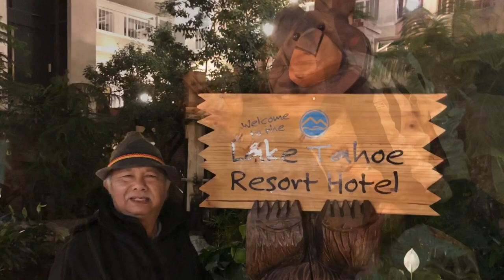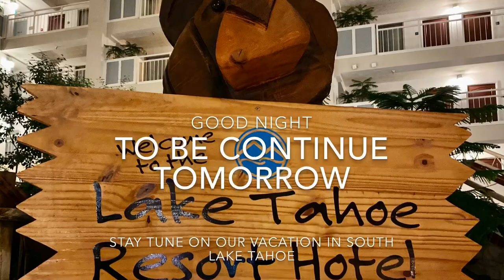Learn how to put tire cable chain when we do Road trip from upland to South Lake Tahoe on winter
16 Jan 2020, our first family road trip to South Lake Tahoe, it should be take 7hrs but because snow rain, the road condition made us arrived in 12 hrs. But we have fun, enjoy the snow and got a lesson from somebody who very kind want to stop and help us to put the tire chains